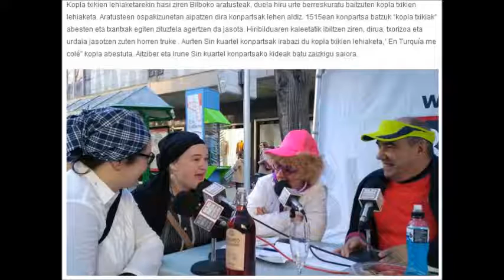Sinkuartel Konpartsa Bilbo Hiria irratian, Bilboko Aratusteetako zuzeneko saioan (2017-2-25)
Kopla txikien lehiaketarekin hasi ziren Bilboko aratusteak, duela hiru urte berreskuratu baitzuten kopla txikien lehiaketa. Aratusteen ospakizunetan aipatzen dira konpartsak lehen aldiz. 1515ean konpartsa batzuk “kopla txikiak” abesten eta txantxak egiten zituztela agertzen da jasota. Hiribilduaren kaleetatik ibiltzen ziren, dirua, txorizoa eta urdaia jasotzen zuten horren truke . Aurten Sinkuartel konpartsak irabazi du kopla txikien lehiaketa,” En Turquía me colé” kopla abestuta. Aitziber eta Irune Sinkuartel konpartsako kideak batu zaizkigu saiora.